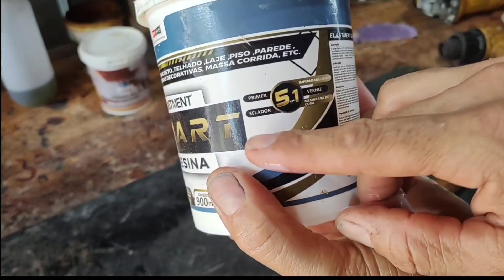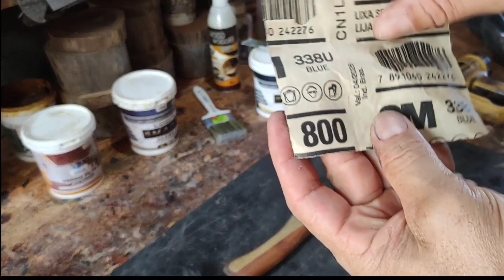Como Restaurar Um Martelo Velho - esse ficou muito top o resultado final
como Restaurar um martelo velho - esse ficouuito top o resultado final

Atacadão Das Formas:
Cupom
ClaudioFernandes5%
Danilo - 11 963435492 atacadao das formas